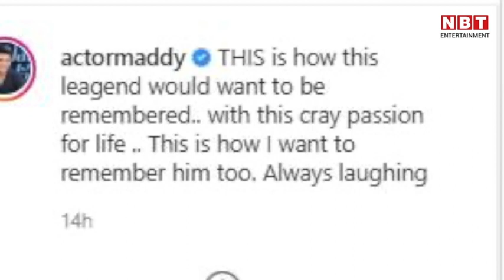SP Balasubrahmanyam का निधन के बाद Video Viral | NBT Entertainment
SP Balasubrahmanyam का निधन के बाद Video Viral

दिग्गज गायक एसपी बाला सुब्रमण्यम ने दुनिया को कहा अलविदा। एसपी बाला सुब्रमण्यम के निधन की खबर से बॉलिवुड में शोक की लहर है। आपको बता दें कि एसपी बाला सुब्रमण्यम सलमान खान के गाने के लिए काफी मशहूर थे। अब एसपी बाला सुब्रमण्यम का एक पुराना वीडियो वायरल हुआ है जहां वो ये कहते नज़र आ रहे हैं कि वो मरना नहीं चाहते हैं। जी हां, एसपी बाला सुब्रमण्यम ने अपने एक इंटरव्यू में खुद कहा था कि मैं मरना नहीं चाहता और यह क्लिप बॉलिवुड ऐक्टर आर. माधवन ने शेयर किया है। जैसे ही एसपी बाला सुब्रमण्यम के निधन की खबर आई बॉलिवुड से लेकर साउथ सिनेमा तक की हस्तियां उन्हें श्रद्धांजलि देने के लिए सोशल मीडिया पर आ गई। सबने अपने-अपने तरीके से उनके लिए अपनी भावनाएं व्यक्त की। आर. माधवन ने भी इंस्टाग्राम पर एसपी बाला सुब्रमण्यम का एक वीडियो शेयर किया, जिसमें वह कहते नजर आ रहे हैं - मैं मरना नहीं चाहता। माधवन ने इस वीडियो को शेयर करते हुए लिखा है, 'लेजंड चाहते हैं कि वे इस तरह से याद किए जाएं। जीने की जबरदस्त लालसा और ऐसे ही मैं भी उन्हें याद कर रहा हूं। हमेशा हंसते रहते।' देखिए पूरी रिपोर्ट।